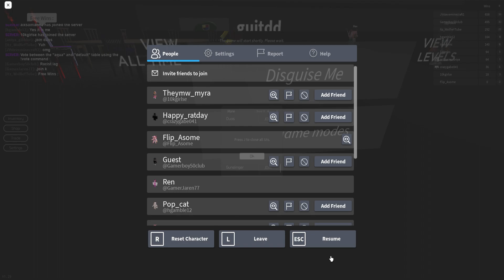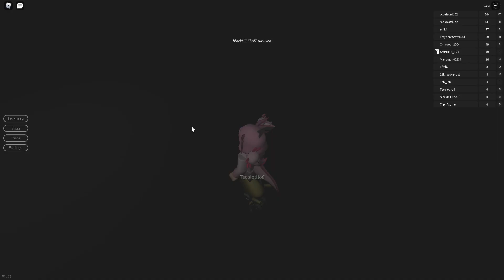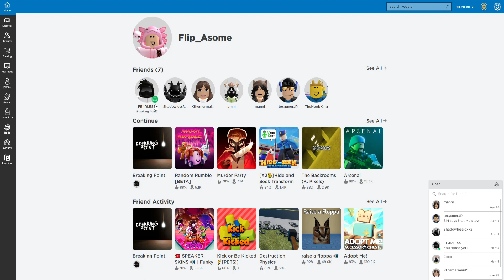Roblox (with Edit Studios)